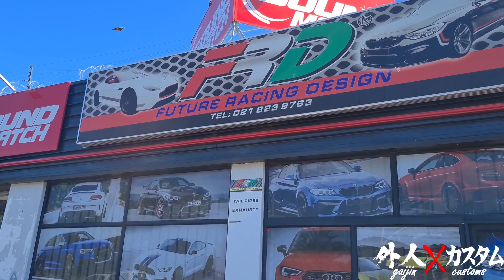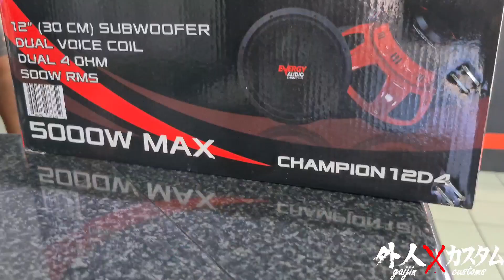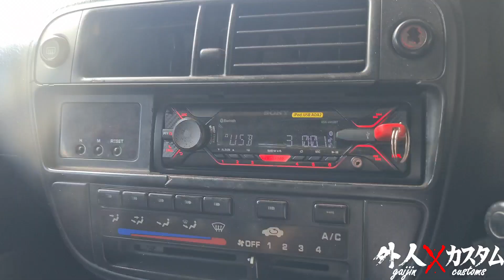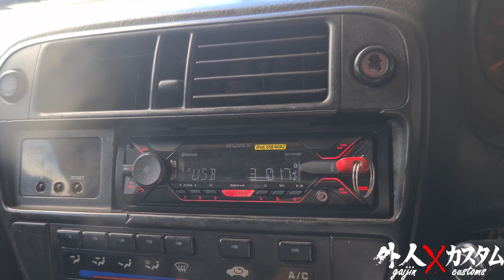I WON A SOUNDMATCH COMPETITION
in this video I was announced a winner of one of soundmatch competitions and I collected my prize and installed it ... note I'm no professional so I just installed on how it has been working for me in the past

check out Soundmatch stores for awesome deals